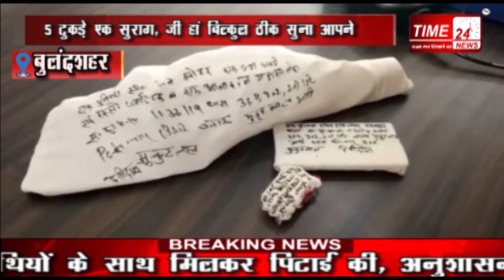BULANDSHAHR NEWS देखिये रौंगटे खड़े कर देने वाली कहानी, 5 टुकड़े एक सुराग